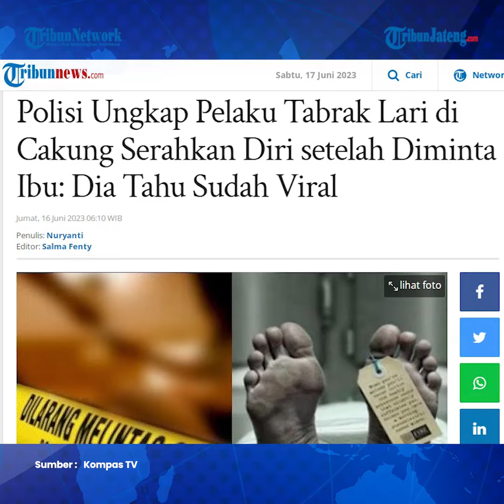Dinasehati Ibu, Pengemudi Avanza Lindas Pemotor hingga Tewas Tak Melawan saat Diringkus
Pengemudi Avanza inisial OS (26) yang menabrak dan melindas MBP hingga tewas di kawasan Cakung, Jakarta Timur akhirnya ditangkap.

Kini OS (26) pun ditetapkan sebagai tersangka dan sudah ditahan serta terancam hukuman pidana penjara paling lama 12 tahun.

OD sudah diamankan saat didatangi rumahnya di kawasan Harapan Indah, Kota Bekasi pada Rabu (14/6/2023) malam.